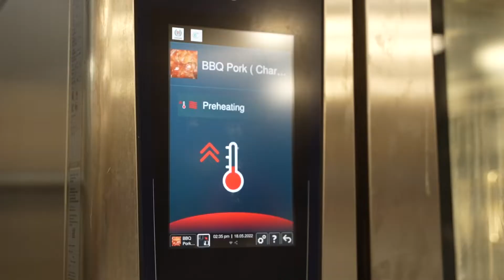99 Ranch Market Hot Deli | Garlic Pork Rib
WARNING!!🚨 DO NOT WATCH if you are hungry!!🤤

Are you ready to RUMBLE with our delicious BBQ PORK RIBS and CHAR SIEW🍖🔥? Come to our Hot Deli and place an order. You will thank me later 💯